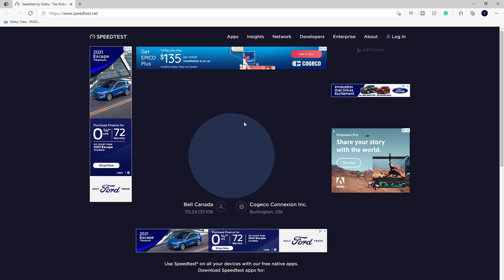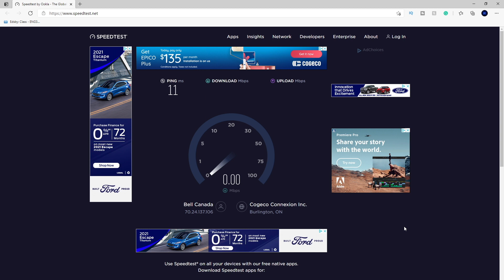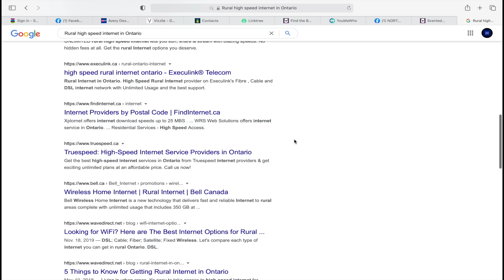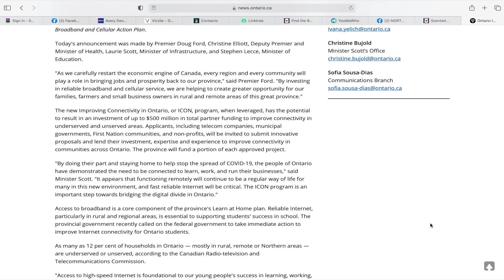High-Speed Wi-Fi Accessibility In Rural Areas!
Considering the times we are living in now with the COVID-19 pandemic and everything being virtual, High-speed Wi-Fi is an essential need! In this video, I talk about the issues with this in rural areas and as well the solutions that can come out of them!

Tech Reviews!
Gaming!
Tech News!